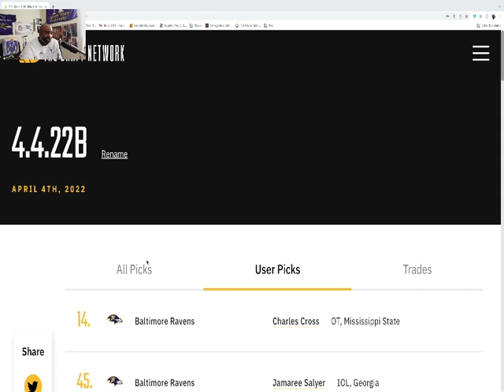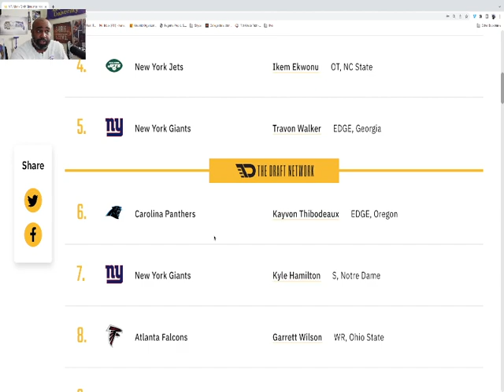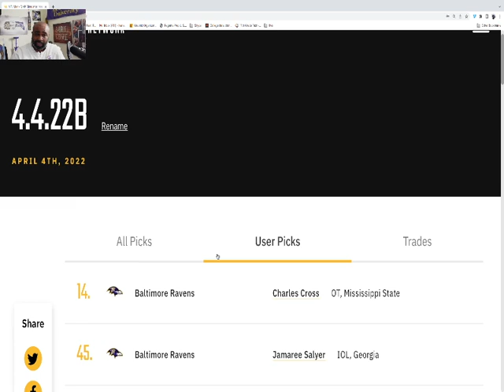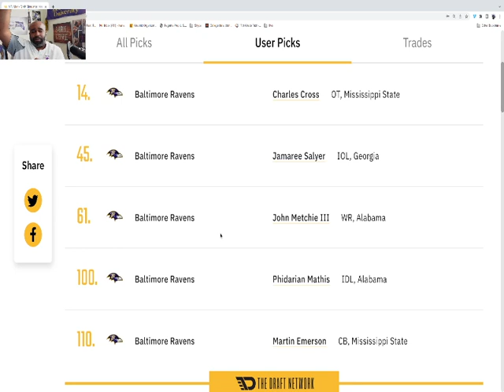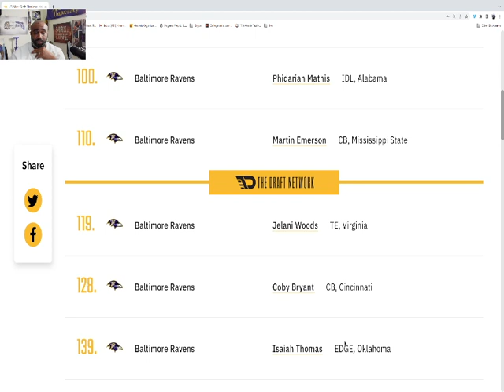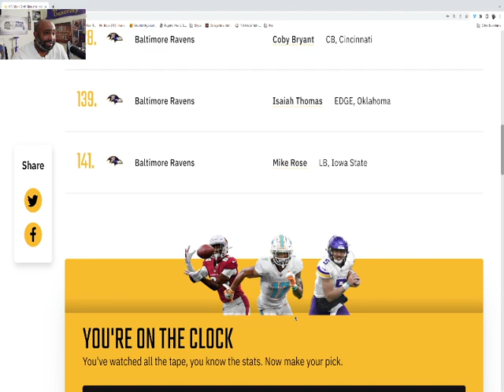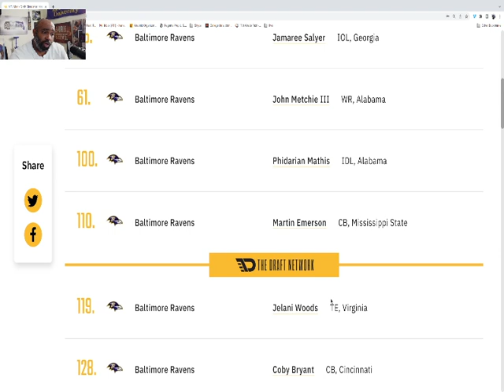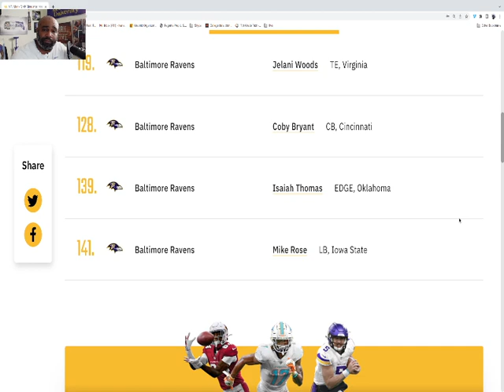MOCK DRAFT MONDAY 4.4.22 Edition